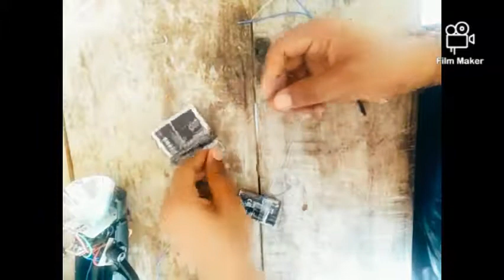🔦repair kishan torch🔦 //at home घर पर ठीक करे किसान टारृच&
radhe radhe
👉emergency torch light repair